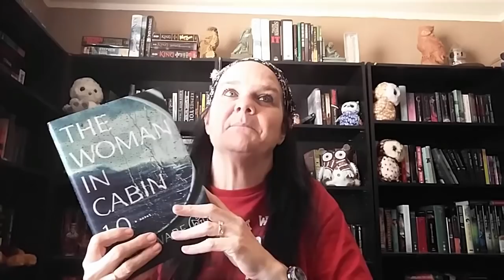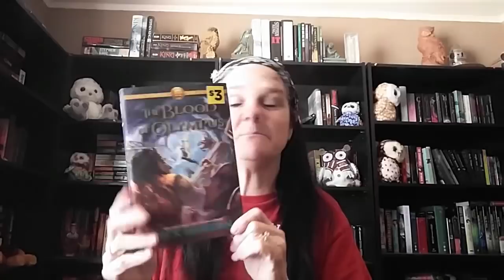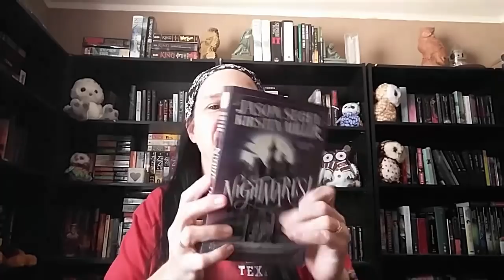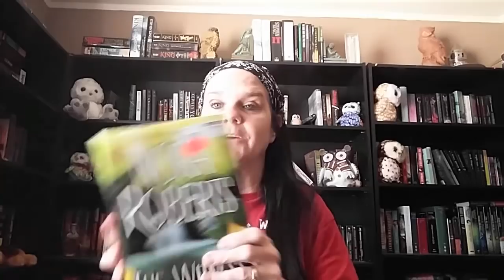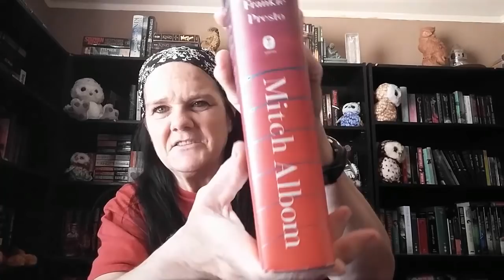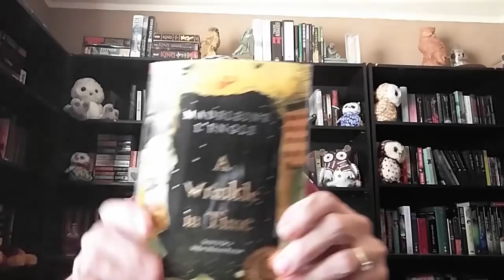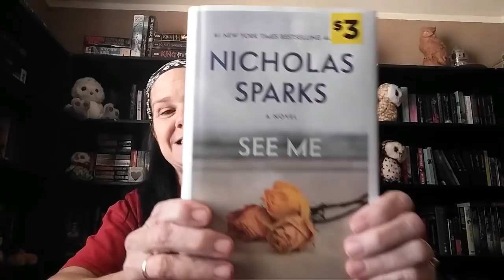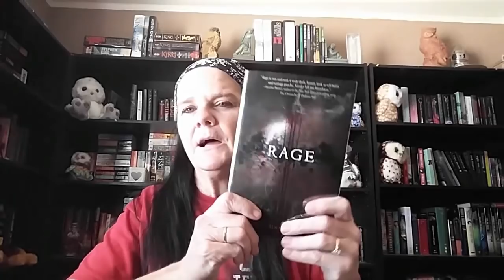Book Haul Pt. 2